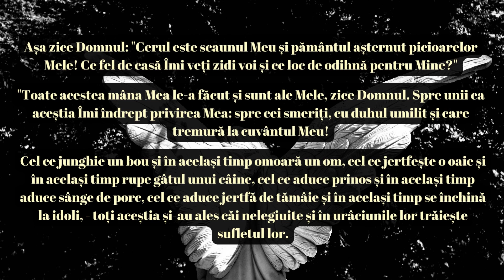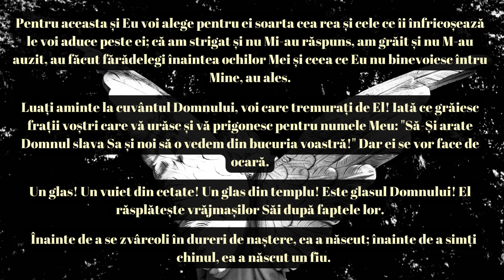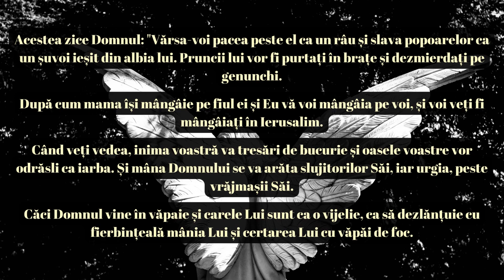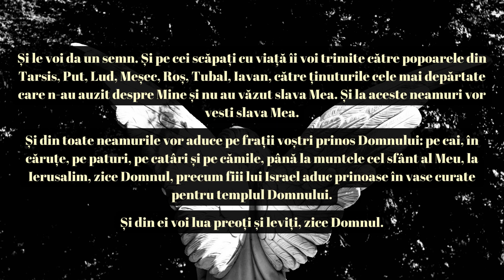Cartea lui Isaia – Capitolul 66 final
Textul reflectă ideile centrale ale profetismului iudaic, ilustrând viziunea unei divinități supreme și omnipotente, care este suverana asupra întregii creații. Dumnezeu, așa cum este prezentat aici, nu are nevoie de temple sau sacrificii materiale; ceea ce Îl interesează cu adevărat este inima și sinceritatea oamenilor. El prețuiește smerenia și integritatea și respinge falsa religiozitate și ipocrizia.